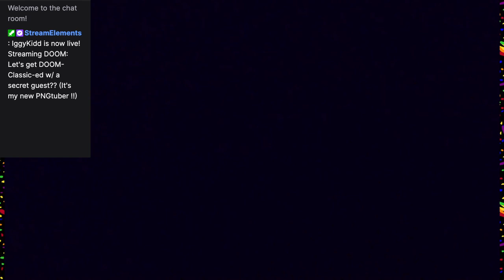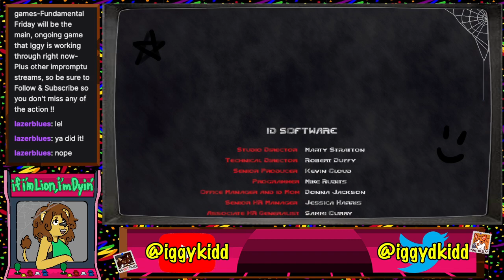Let's get DOOM-Classic-ed w/ a secret guest?? (It's my new PNGtuber !!)